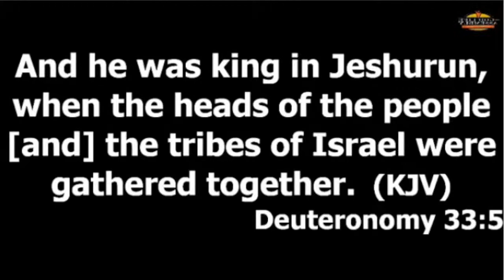Word & Worship Congress of the Fathers| Apostle (Dr) Emmanuel Nuhu Kure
God bless you as you fellowship with us.
Kindly share this meeting with your family friends and associates.